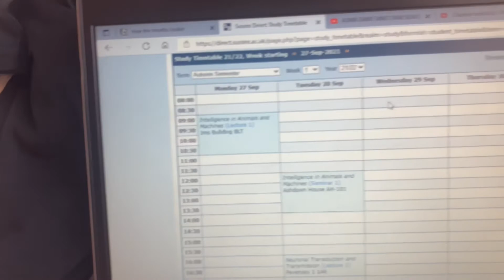weekly vlog becomes nandos rant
clearly had a lot to get off my chest woweee